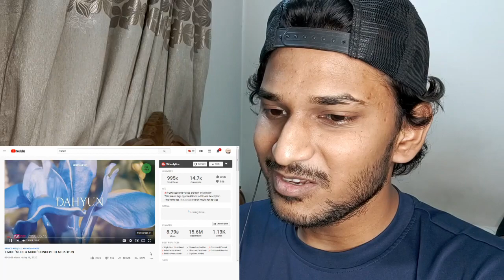TWICE MORE & MORE CONCEPT FILM REACTION | SANA | JIHYO | DAHYUN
In this Video I reacted to, twice more and more concept film of sana, jihyo and dahyun. Again one more time I am totally in love with twice's visual. Their stunning faces made my day.